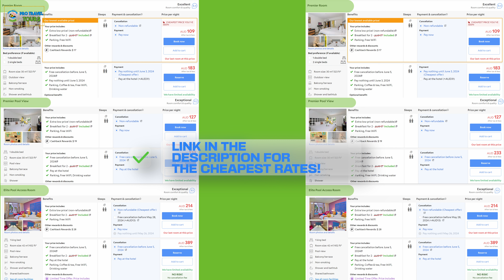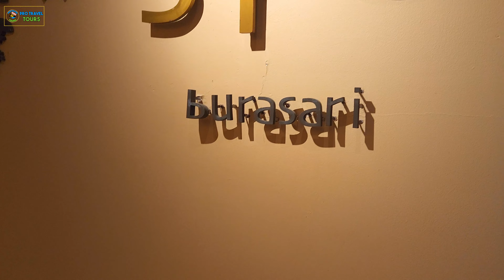Coming to Patong? Then STAY HERE! Burasari Hotel Patong Beach Phuket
Welcome to Patong Beach, Phuket! If you're planning your stay in this vibrant paradise, you won't want to miss the Burasari Hotel Patong. Located right in the heart of Patong Beach, Phuket, this boutique hotel offers the perfect blend of luxury, convenience, and relaxation.

🏨 Burasari Hotel Patong 🌴
Discover the ultimate oasis in Patong Beach Phuket. Burasari Hotel Patong is your gateway to an unforgettable holiday experience. With its central location, you'll have easy access to Patong's stunning beach, vibrant nightlife, and countless attractions.

In this video, i'll take you on a virtual tour of Burasari Hotel Patong, showcasing its beautiful rooms, tranquil spa, exquisite dining options, and so much more. Whether you're traveling solo, as a couple, or with family and friends, this hotel offers something for everyone.

Patong Beach is famous for its soft golden sands, clear blue waters, and lively atmosphere. It's the ideal destination for sunbathing, water sports, and exploring the local culture. And when you choose to stay at Burasari Hotel Patong, you're just steps away from this stunning beach.

🏝️ Your Home Away from Home 🏝️
Burasari Hotel Patong is not just a place to stay; it's a destination in itself. With its lush tropical gardens, serene swimming pools, and exceptional hospitality, you'll feel like you're in paradise.

Don't miss out on the opportunity to make your stay in Patong Beach, Phuket, truly memorable. Watch our video and get a sneak peek of what awaits you at Burasari Hotel Patong.

Any support i receive is directly used to keep bringing you videos from around the world. Thank you!!

☕ If you would like to "buy me a LEO Beer" ✅

DJI Pocket 2
Hollyland C1 Mic
My Laptop